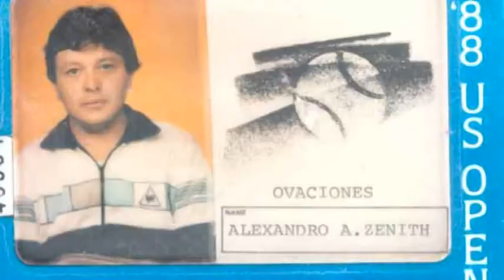GERARDO QUIRARTE, RECORDÓ SU RELACIÓN CON EL GRAN RAÚL RAMÍREZ EN COPA FEDERACIÓN Y COPA DAVIS